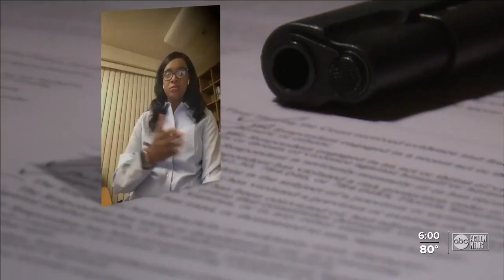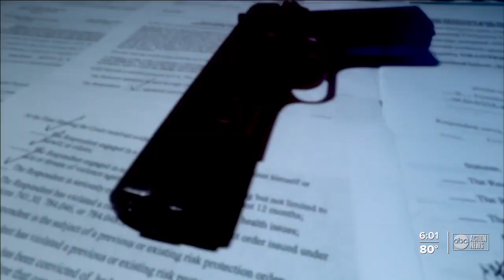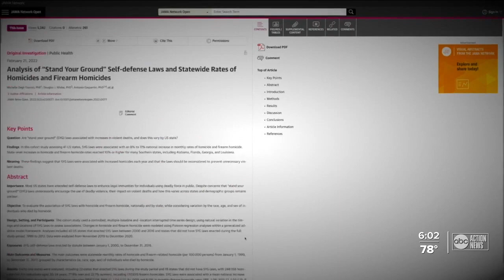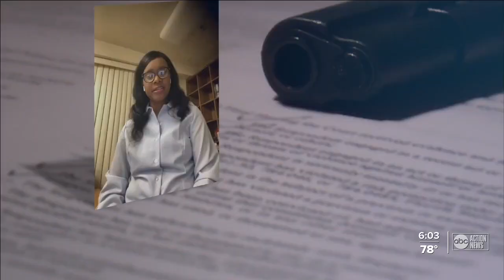How Stand your Ground has evolved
Has stand your ground law made us safer?